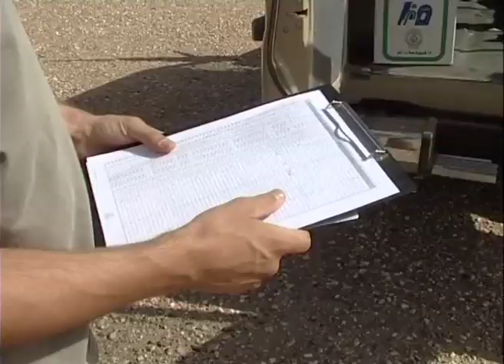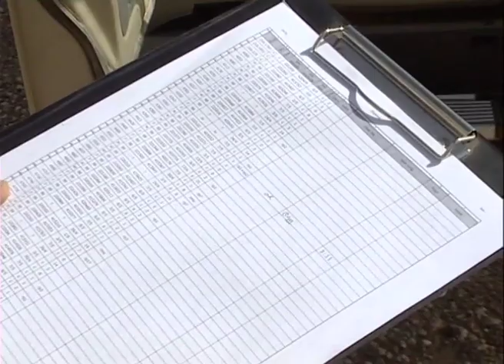Houbara Breeding in Mahazat as-Sayd (English)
22 min film (3/4) about the best Houbara breeding season in Mahazat as-Sayd Protected Area.
Interview of Dr. Jacky Judas
A film by Olivier Couppey